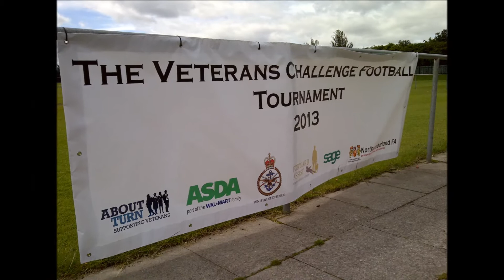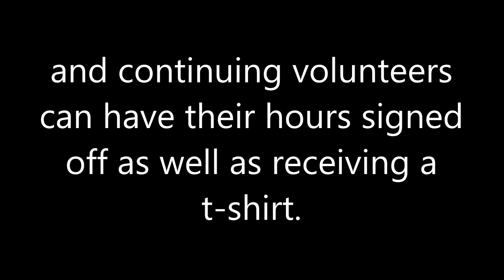Football Futures Northumberland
Just one more day until the Football Futures programme in Northumberland launches for 2013/14, along with the Youth Management Team.

Audio - Intro by The xx